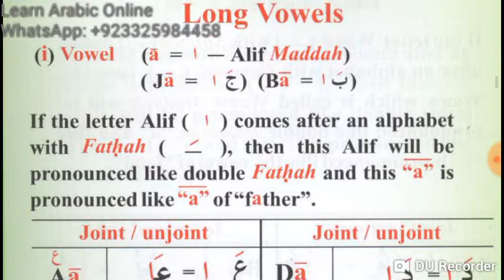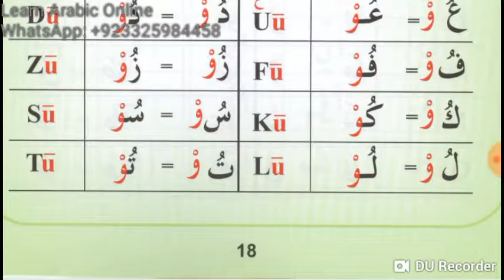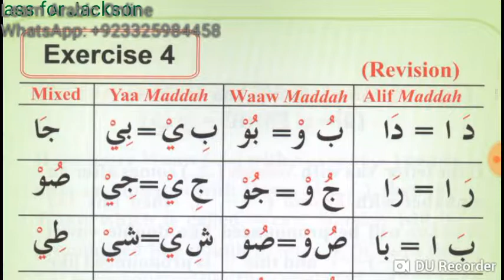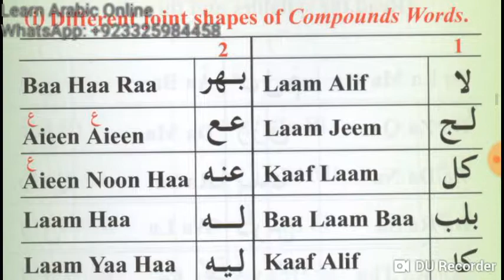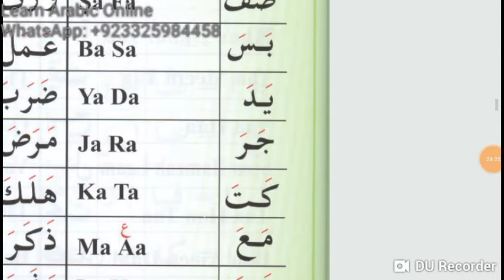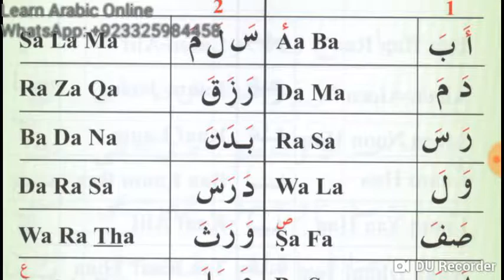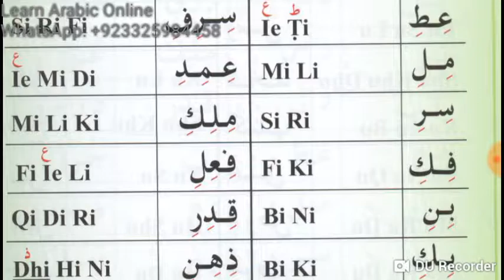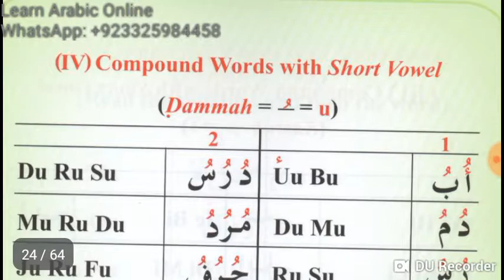Lecture 2 of Online Arabic Course for Abdul Aleem